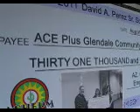ACE Plus - Sheryl's Intro